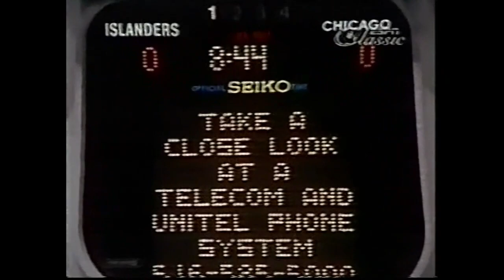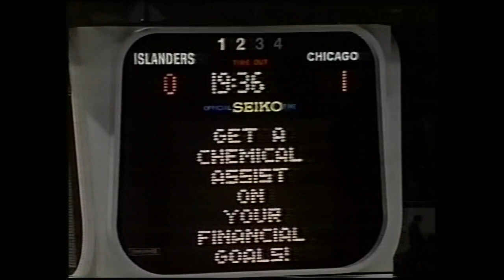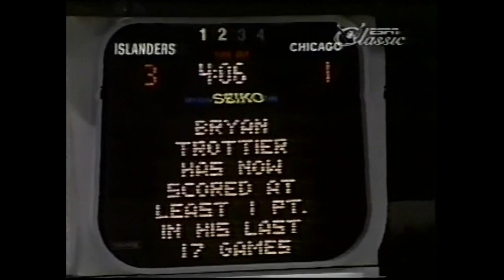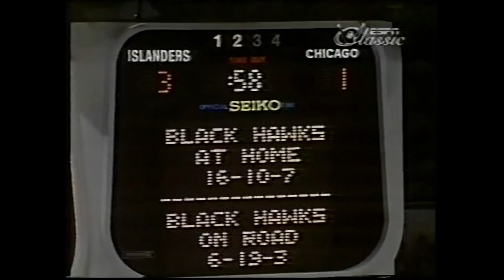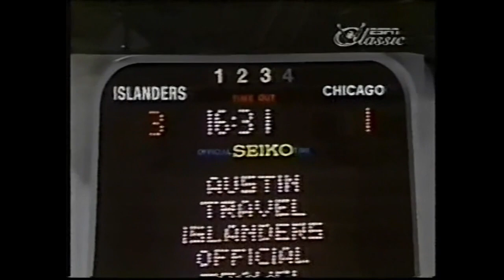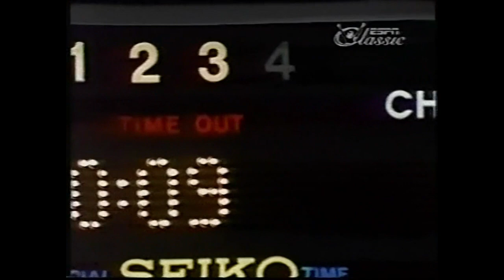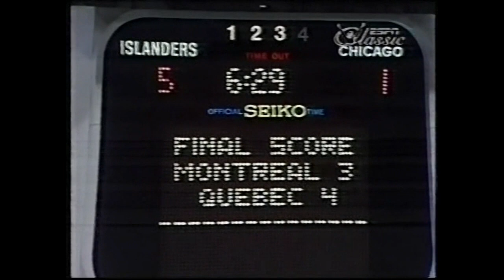HD February 23 1982 Blackhawks at Islanders NHL on ESPN ESPN Classic edit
Improved video quality, no watermark

Stanley Cup Champion New York Islanders,

Chicago Blackhawks

Doug Crossman, Tom Lysiak, Denis Savard, Al Secord, Doug Wilson, Murray Bannerman, Bob Pulford

1982, NHL, ESPN